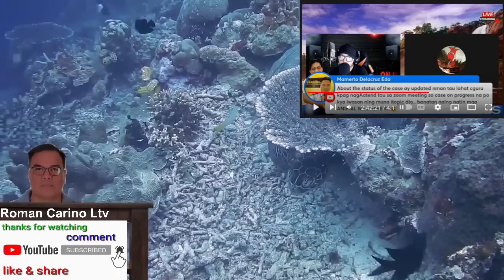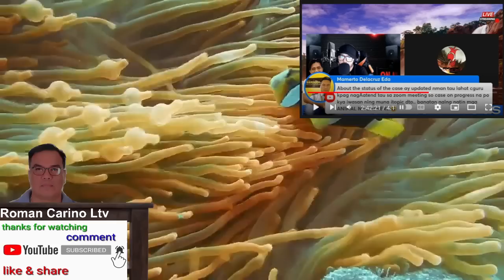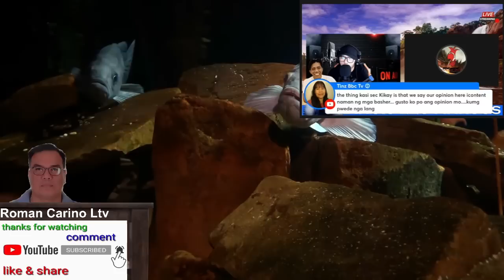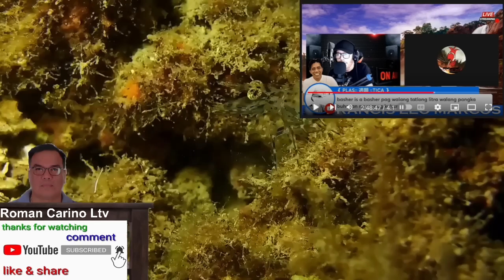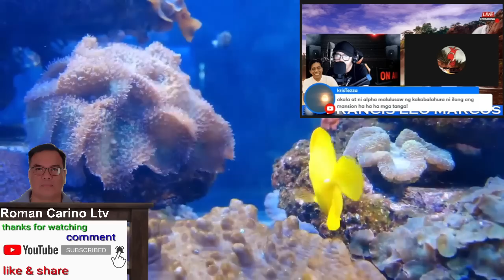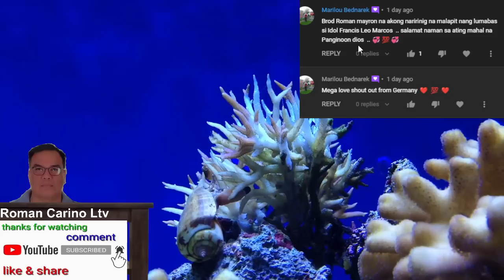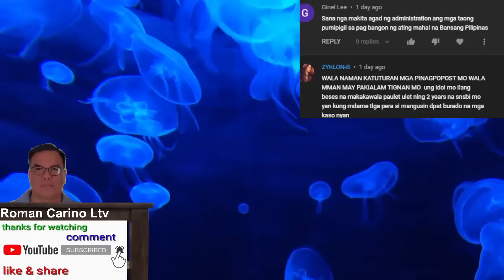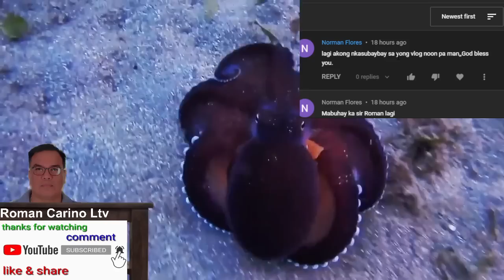MERON PA NGABANG MALAKING TAO SA LIKOD NI ALPA ALAMIN SA ATING PAGBBUNYAG KUNG SINO AT ANO NA STATUS